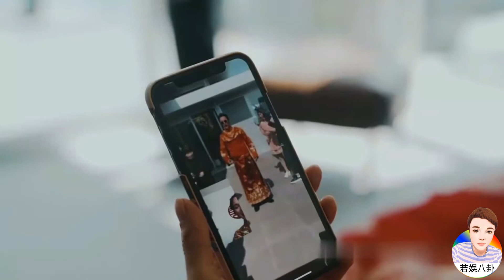韓庚盧靖姍婚禮現場曝光，神秘男人現身伴娘團引猜測